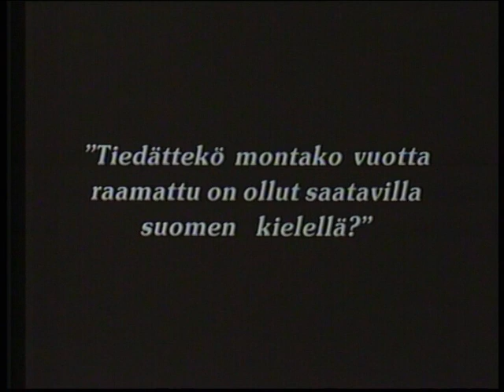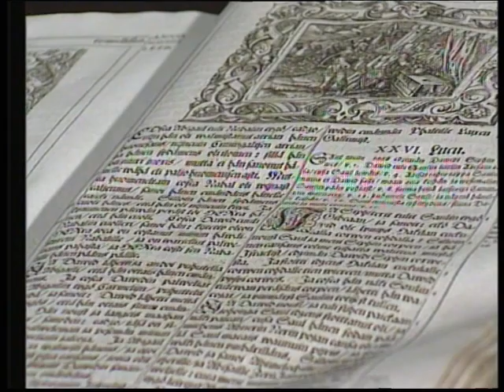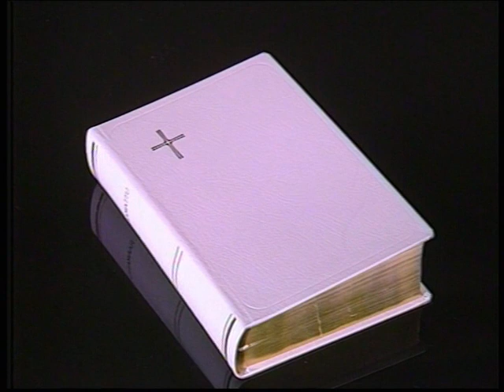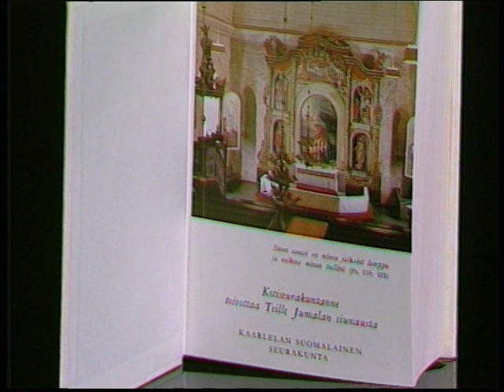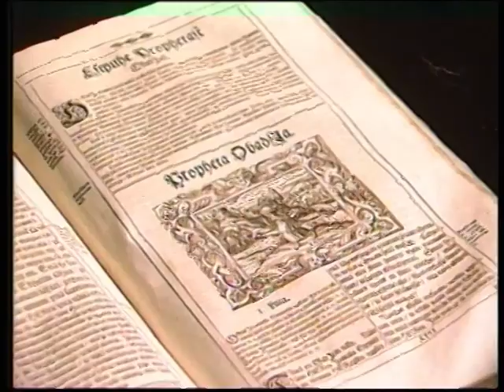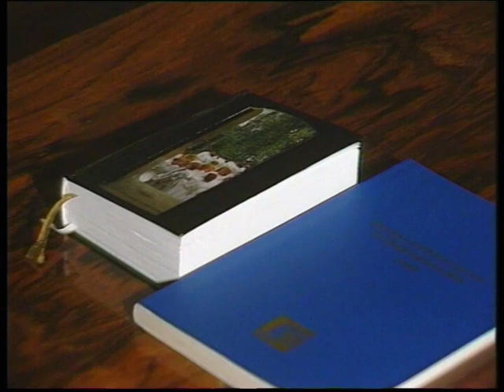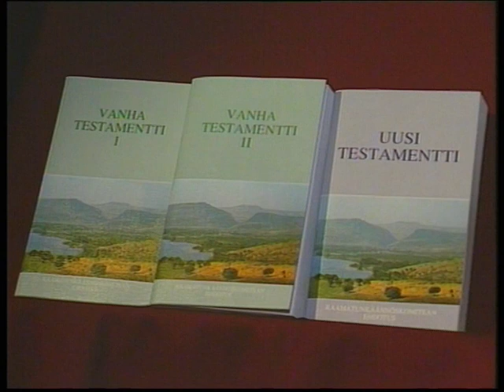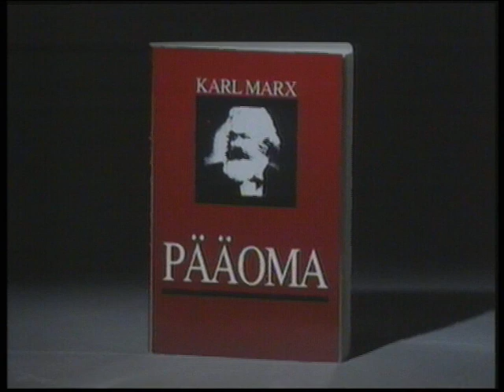Raamattu 350 -vuotta 1992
Toimittaja Peter Kankkonen. Kuvaus Seppo Pulkkinen